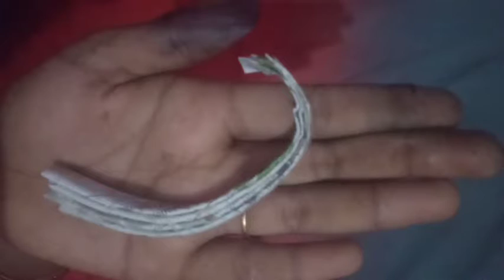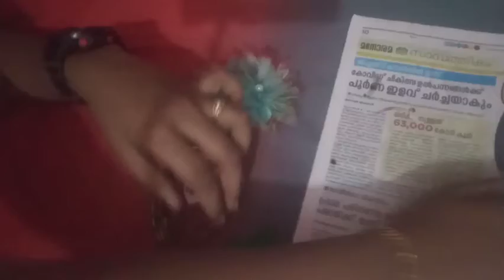akiri table decor anus tallent